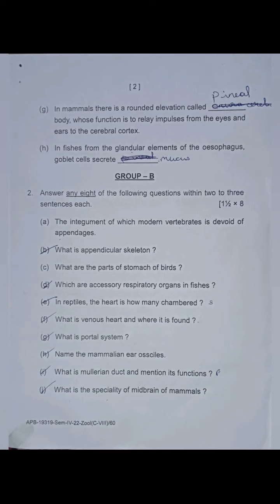Zoology Possible Questions,Core VIII,Sem IV,+3 4th Sem Zoology Core 8 Questions, SCS (A)College Puri